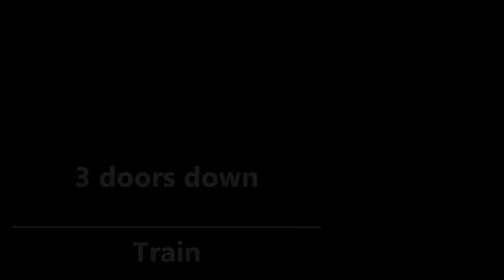3 doors down - Train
Scenes from the movie "Unstoppable" that has been inspired by true events.